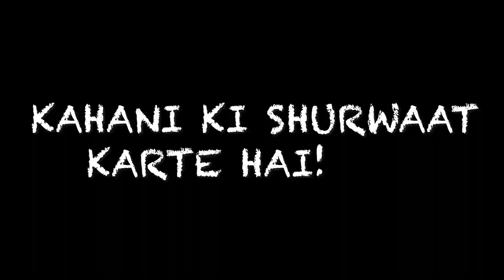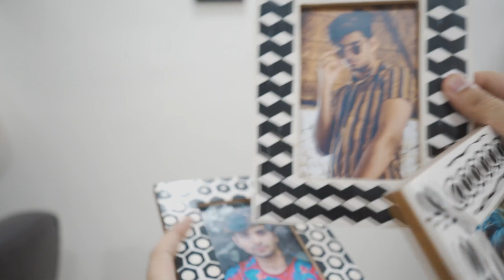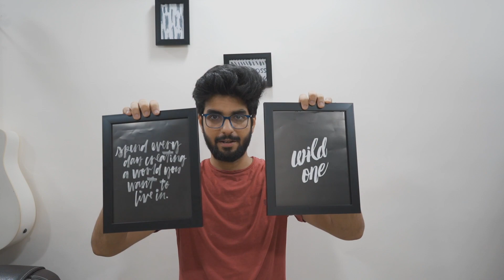WALL DECOR IS DONE! Wall decor ideas for home| Lakshay thakur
"H&M ke TABAHI shoe collection! 😍 Unboxing trendy sneakers from h&m-

HAIR

My BADASS hair dryer

Budget hair dryer(not as good,but manageable)

Round brush for massive volume- (58mm)
(flat brush)
(hot curl, small)
(hot curl, the one i use)

GROOMING

Links for other products-

Massage brush

Beard shaping tools

spin brush

electric toothbrush

My gear

Camera bag

Chota camera